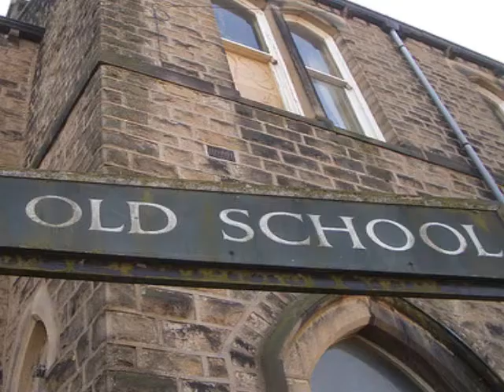Old School Metal - Soldiers Of Scrape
Artist: Soldiers Of Scrape
Song: Old School Metal
Album: Operation : Shifting Gears 2008